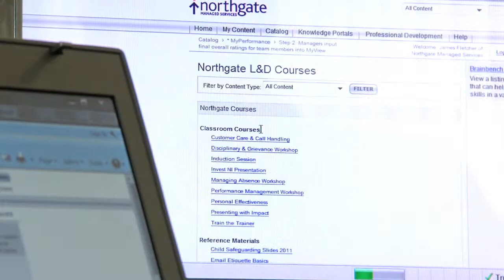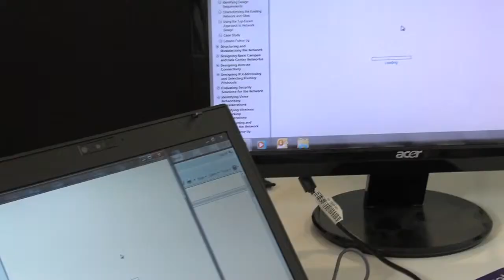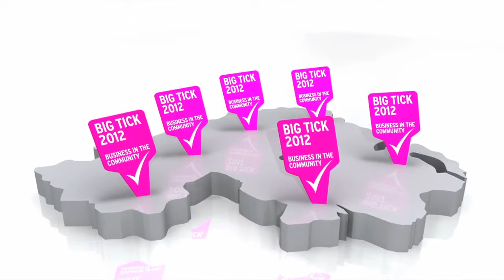Northgate Big Ticks Bitc Final 720-1.m4v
Northgate Managed Services Work Place Talent and Skills
Business in the Community Big Tick Accreditation